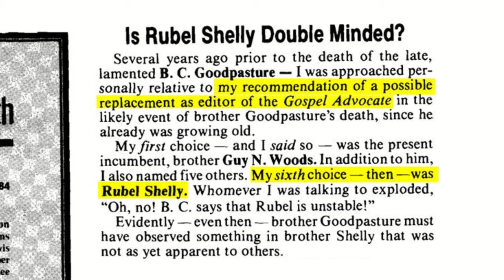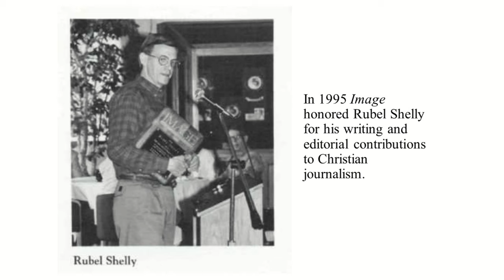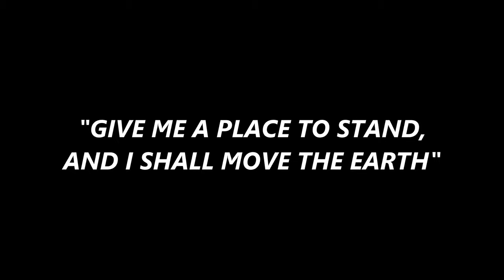Rubel Shelly: History of "Brotherhood Politics" with Caleb Robertson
What if there was more to the story? Does anything change when you learn Rubel Shelly's background with the "conservative wing" of the "Church of Christ"?

Why is it that so many of our young men lose their faith after attending "our" Bible Departments?
Rubel Shelly stands as a picture of young men trying to maneuver through "Brotherhood Politics" while trying to keep their conscience in tact.

Rubel Shelly was educated at Freed-Hardeman College, Harding Graduate, and Vanderbilt University. He has written over twenty books.

This is a video in which Rubel Shelly Defends himself in and Open Forum. Alan Highers Then Questions Shelly to Clarify His statements